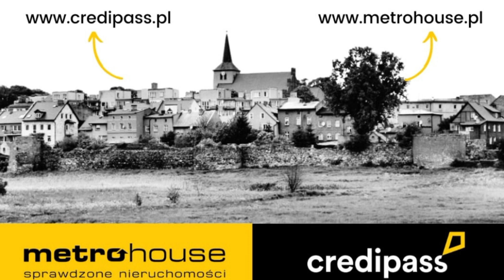18 listopada 2023